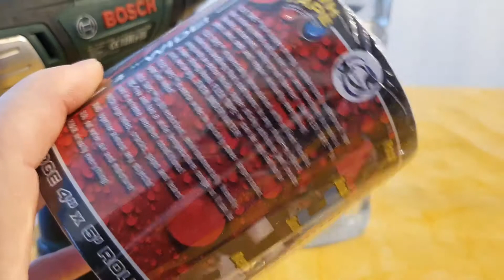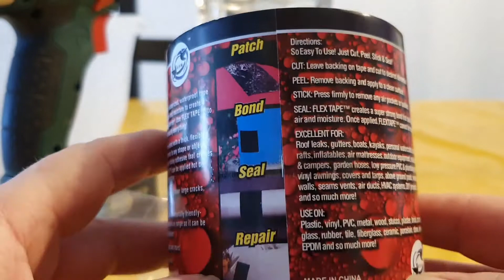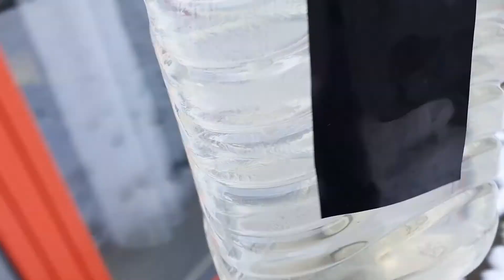SUPER SCOTCH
Salut à toutes et tous, voici le teste d'un scotch sensé  être super efficace ...
Je vous laisse regarder et faire votre propre opinion !! !
Merci de votre visite et à très vite pour une vidéo en photo et bien sur avec de la musique  "_°  @+